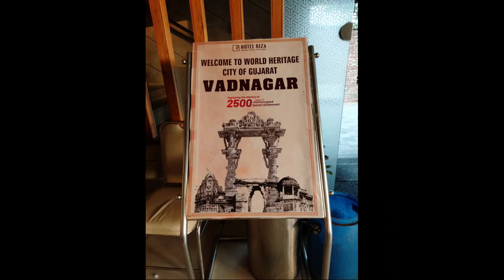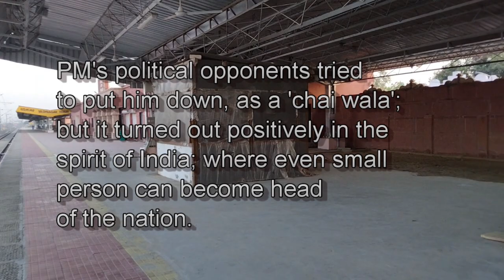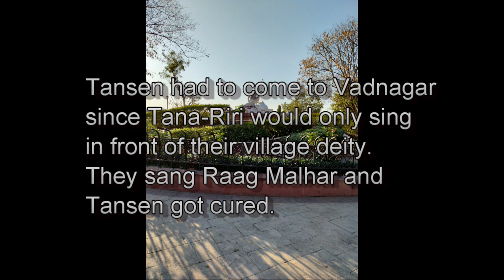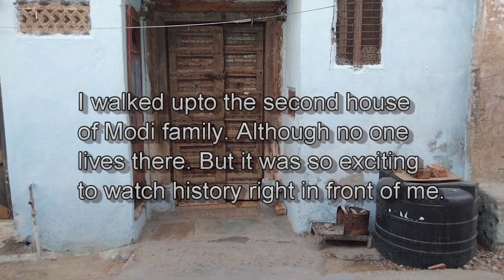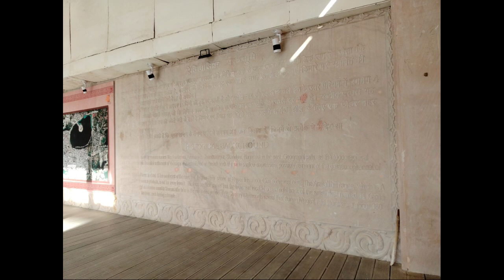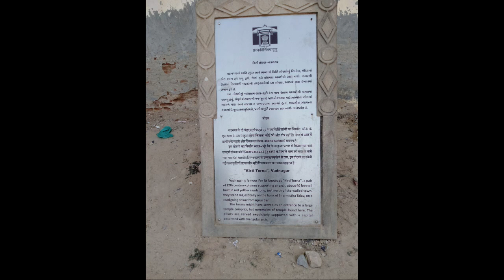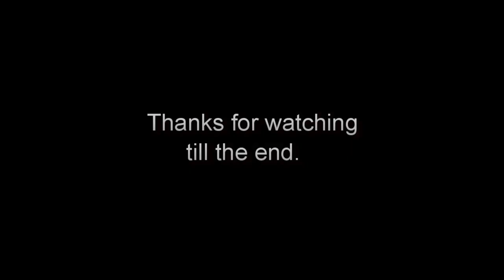Vadnagar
In my Gujarat trip, this was my last stop. I did Somnath, Rani ki Vav in Patan and Modhera Sun Temple. Now Vadnagar, which strangely turned out to be much more interesting and important than I had imagined. I only knew about Modi ji's tea shop on the railway station, their family house and remains of Buddhist education. But my auto-driver took me to a garden named Tana Riri, When I researched Tana Riri, I realized that these two women and their story was no joke! They were around not only during Akbar's period, they also had a serious brush against the brutal Mughal King. Tana & Riri were classical singers of highest rank. The story of classical singer Tansen falling sick and his body getting very hot due to the effect of Deepak Raag.
To find a cure someone had to cancel heat's effect by a cooling Raag, that could be Raag Malhar. And the army general discovered about these two women. Tansen was brought to them, where they sang and it is believed that Tansen was cured. But now Akbar wanted Tana Riri to be part of his Darbar and what not later on. The women kept refusing to join the Darbar and finally when the king sent the army to bring them to him... they committed suicide by jumping in a well. They kept their respect.